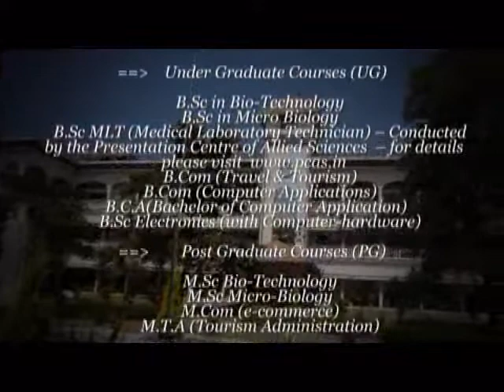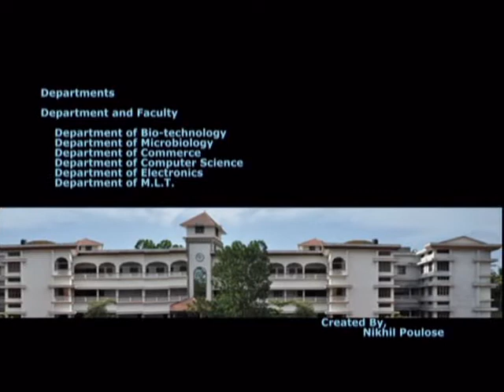Presentation College of Applied Sciences | PCAS | Puthenvelikara | Kerala Colleges | Colleges in EKM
Presentation College of Applied Sciences, Puthenvelikara, affiliated to Mahatma Gandhi University, Kottayam, a Latin Catholic Minority institution is the maiden venture of the Diocese of Kottapuram towards the field of Higher Education. Most Rev. Dr.Francis Kallarakkal, former Bishop of Kottapuram presented this esteemed institution to society on 18th November 2002 with the primary objective of providing University Education for deserving students irrespective of caste and creed and for the Holistic education of youth towards an enlightened society. The inception of the institution was with two under graduate programmes in Microbiology and Biotechnology. The college has now grown into a premier institution offering nine undergraduate and five postgraduate programmes. This centre of higher learning has consistently been producing excellent results in the university examinations. Quite a few ranks have been bagged by our students ever since its inception adding feather after feather to the cap of the college.

OUR VISION
“Moulding Masterminds for Humanity”
The college envisions education to youth to serve their fellow beings in justice, truth and love and to attain moral, spiritual and emotional integrity. The college envisages the enrichment of the educational, social, cultural and vocational conditions of the under-privileged and to make them intellectually illuminated, spiritually enlightened, socially upright, disciplined and responsible citizens capable of facing the challenges posed by the changing times.

Presentation College of Applied sciences,
Puthenvelikara,manancherikkunnu,
Ernakulam-683594